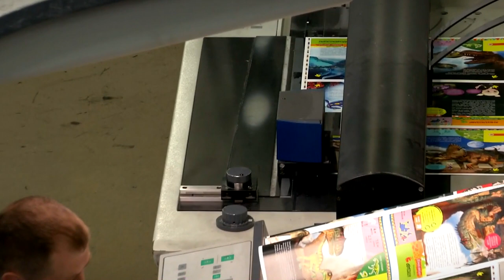Отечественная полиграфия под угрозой